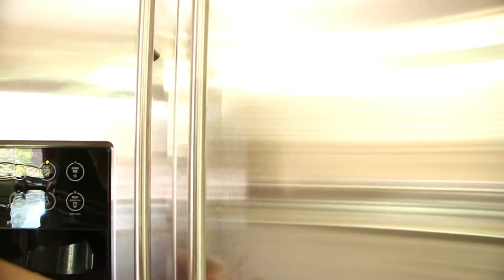California Dreaming - Home Alone